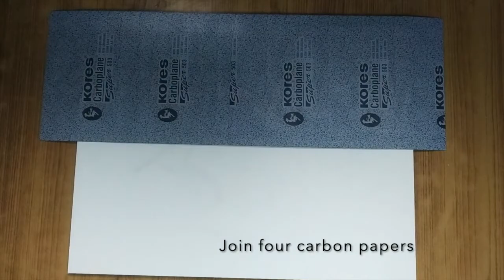Gauri Ganesh Acrylic Painting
Tried to recreate one of Raghuveer Mulgaonkar's paintings.